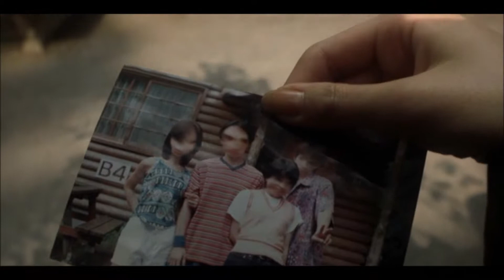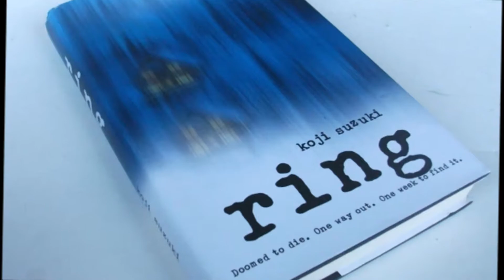RINGU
DAY 23 OF 31 continues with the movie that started it all (and is possibly to blame for all of the copycats that followed).  Check back tomorrow for the next episode, same Subaru time, same Malibu channel!